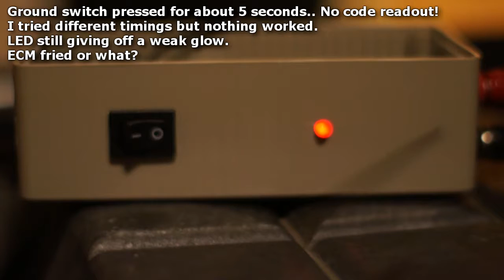Problem with LED-reader on Mercedes C280 1993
The main problem with the vehicle is that there is no spark generated at the spark plugs. Trying to diagnose with a LED reading tool for the 38 pin socket, but I am not getting any codes... instead the LED is glowing with a weak light.